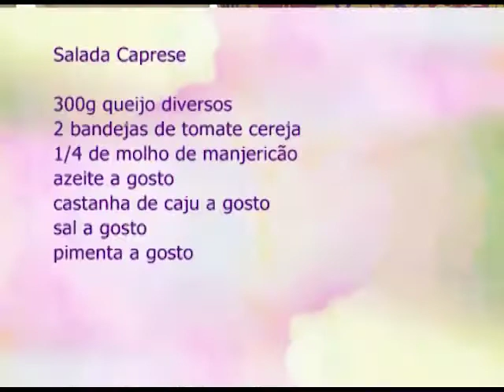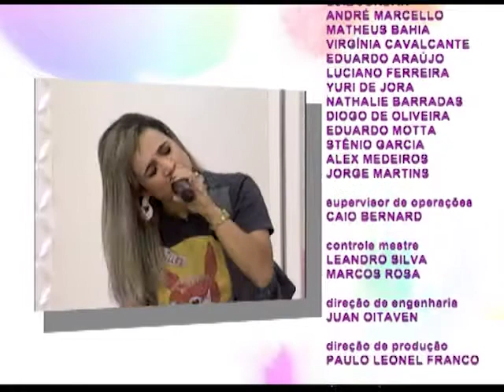Espaço Feminino - Gratidão - 02/11/2016